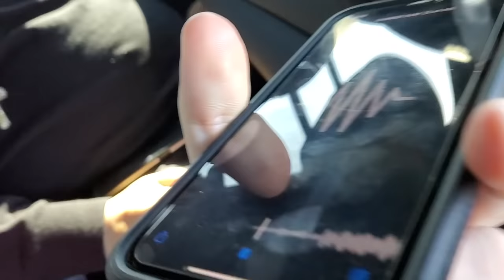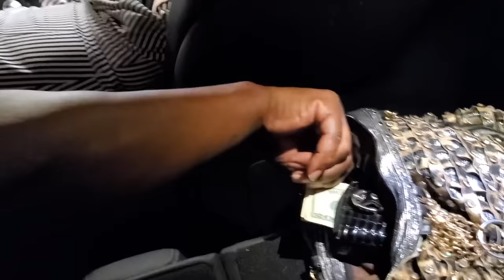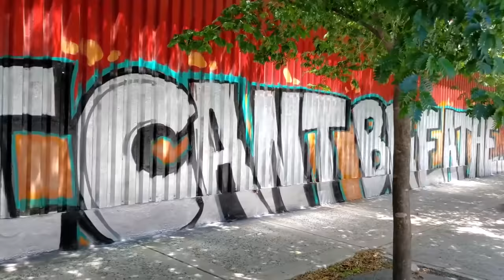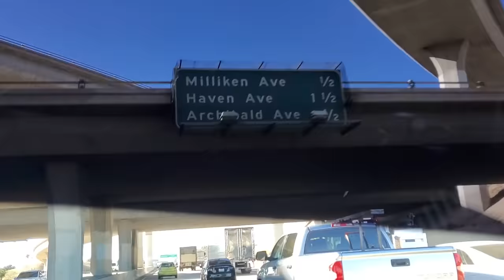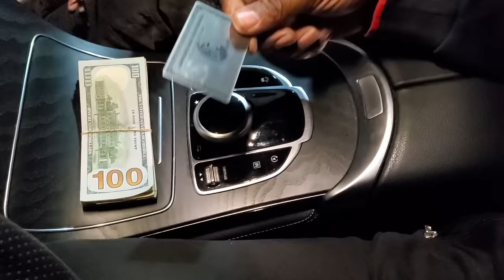Boyz From The Streets | Hilarious Thug Movie | Big Daddy Kane | Audrey Beth | Bubba Ganter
A mockumentary detailing the journey of four "ni**as from the m.f. streets" on their way to meet with a big time movie/music producer.

Director: Phillip Penza
Writers: Terrell Matheny, Phillip Penza
Stars:  Big Daddy Kane, Phillip Penza, Terrell Matheny, Toni L. Mitchell, Audrey Beth, Selena Villalobos